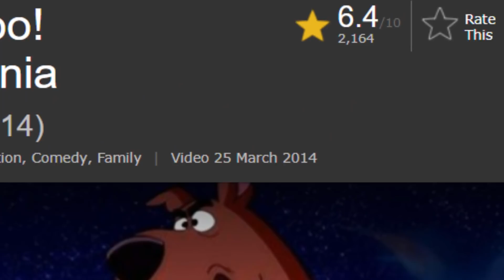Top 7 WEIRDEST Cartoon Crossovers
Steven Universe and Uncle Grandpa together. why? Seeing a cartoon cross over with another popular franchise is entertaining, but not every single one makes sense. There are a select few bizarre combinations between cartoons that nobody would ever expect - let's count down the top 7 weirdest cartoon crossovers!